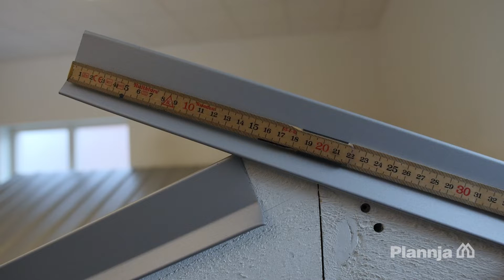Montering Plannja Trend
Montering av takprofilen Plannja Trend